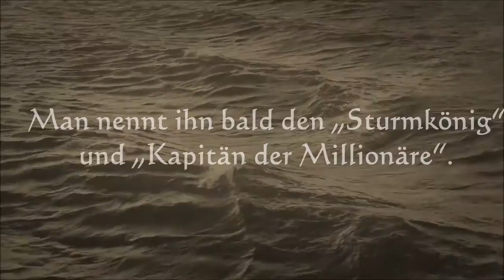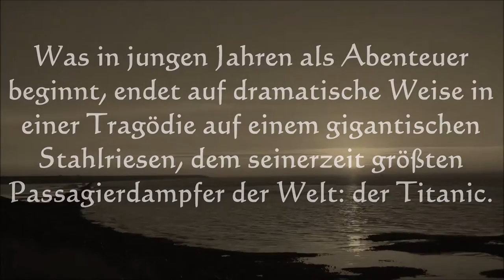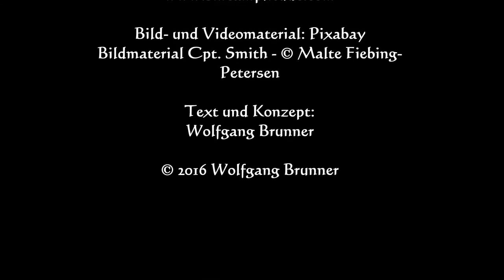Buchtrailer "SMITH - Mein Leben bis zur Tragödie der Titanic" von Wolfgang Brunner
SMITH - Mein Leben bis zur Tragödie der Titanic
Roman von Wolfgang Brunner

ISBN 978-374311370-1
Euro 16,90
Auch als eBook erhältlich!

Schon als Junge träumt er davon, Kapitän zu werden.
Exotische Länder, fremde Menschen und abenteuerliche Tage auf hoher See erwarten den jungen, ehrgeizigen Seemann auf seinen ersten Reisen auf eindrucksvollen Segelschiffen.

Das Meer wird zu seiner Heimat und obwohl er weder Sturm noch starken Seegang fürchtet, respektiert er die Naturgewalten.
Man nennt ihn bald den „Sturmkönig“ und „Kapitän der Millionäre“.
Auf den Überfahrten lernt er Schriftsteller, Schauspieler und andere bedeutende zeitgenössische Persönlichkeiten kennen.
Nur die Liebe zu seiner Familie ist größer als die zu den Meeren.

Er erlebt den gewaltigen Fortschritt im Schiffbau. Bei der White Star Line kommandiert er dann einige der größten Schiffe aller Zeiten.
Was in jungen Jahren als Abenteuer beginnt, endet auf dramatische Weise in einer Tragödie auf einem gigantischen Stahlriesen, dem seinerzeit größten Passagierdampfer der Welt: der Titanic.

Edward John Smith – Ein großer Mann – Eine große Geschichte